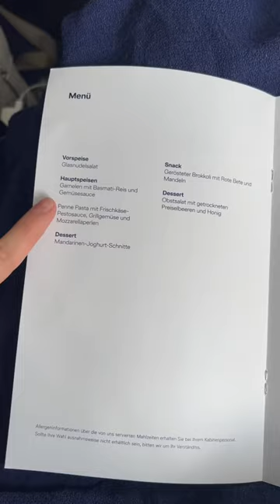Ich liebe es zu fliegen ✈️